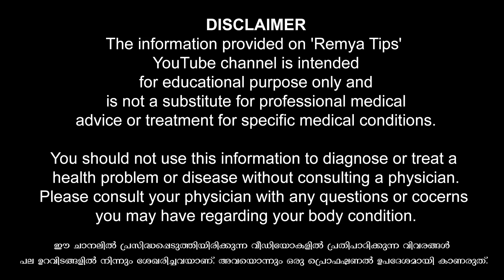എത്ര മിനിറ്റ് ആണ് ഇതിനു വേണ്ടത് . പുതിയ റിപ്പോർട്ട് / educational purpose